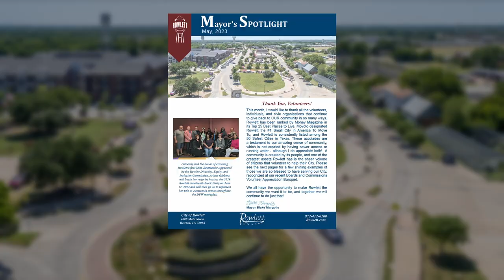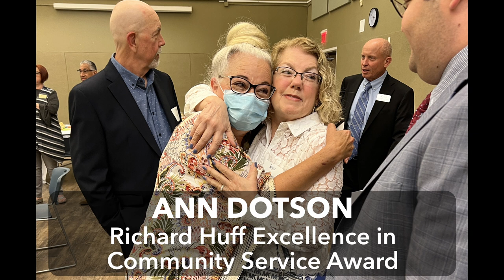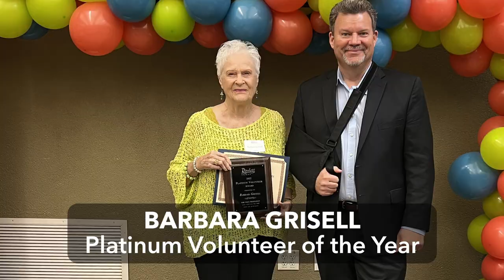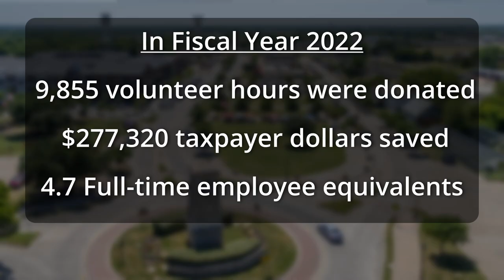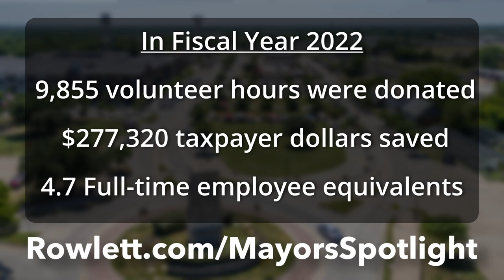Mayor's Spotlight - May 2023 - Volunteering in the City of Rowlett!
This month, Mayor Margolis is talking about Volunteering in the City of Rowlett!

Read the Mayor 2023 Mayor’s Spotlight Newsletter

Take an Active Role in Your Community Volunteer for a City Board or Commission!
The City Council makes its annual appointments at the end of September for terms to begin October 1. Applications are accepted June 1 - August 14 each year.
Visit Rowlett.com/Serve for more information or to apply.

In Fiscal Year 2022… 9,855 volunteer hours were donated $277,320 taxpayer dollars saved 4.7 Full Time Employee equivalents!